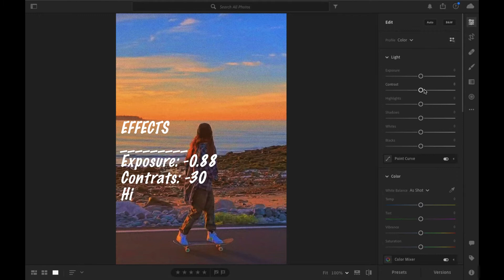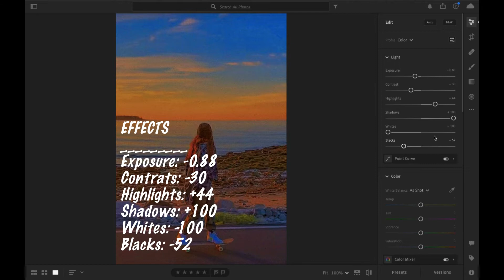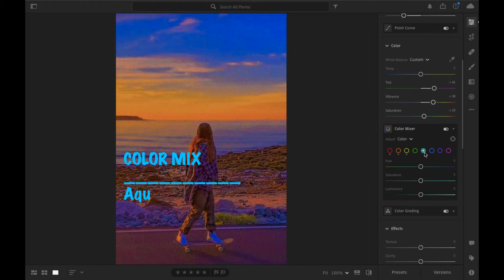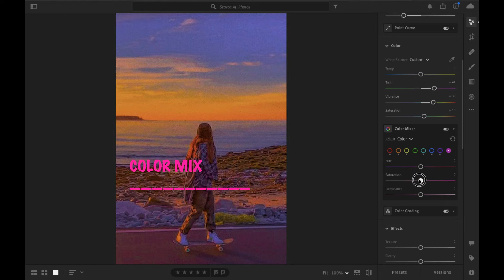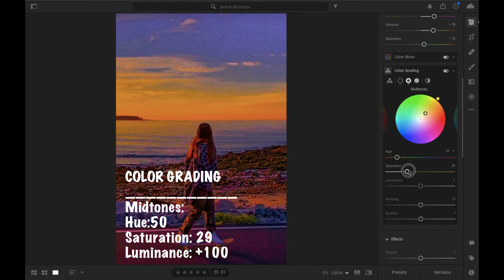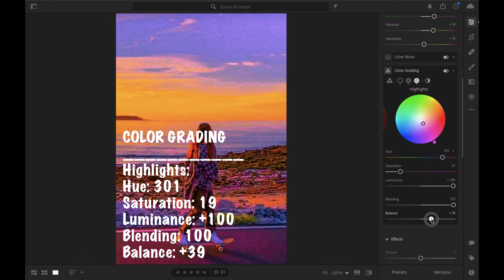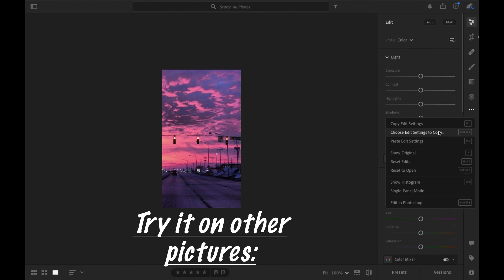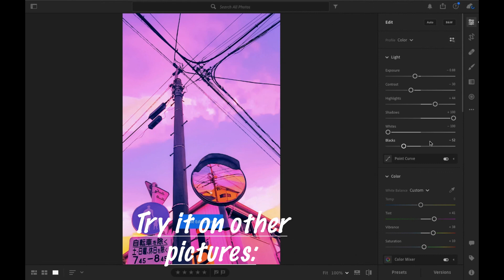SUNSET Free Lightroom Preset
Here is another free lightroom preset that I made.